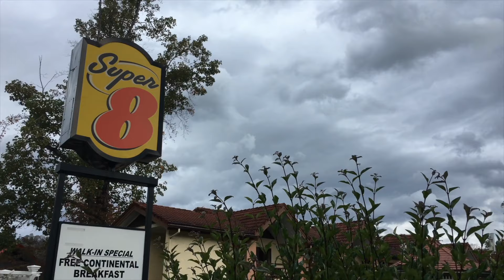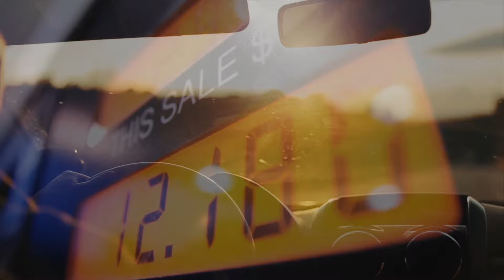Kamala Harris, You Don’t Speak for Us, or Know Us: A Middle Class Man's Blunt Letter.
Kamala Harris may claim to understand the middle class, but this blunt letter from a man who grew up in a working class neighborhood on the east side of Detroit, tells a very different story. In this powerful video, a real middle-class American speaks out about the struggles he and millions of others are facing under current political policies. Rising gas prices, job losses, and economic hardship have become the harsh reality for many under the Biden-Harris administration. The man recalls his upbringing in a working-class home and draws sharp contrasts with the vice president, challenging her to face the truth about what’s happening in America today.
In a time when the 2024 Presidential Election is looming, this video is a must-watch for anyone concerned about the future of our country. With topics like job outsourcing, rising inflation, and the closure of American factories, this letter captures the frustration and disillusionment of middle-class voters. The video also makes comparisons to life under Donald Trump’s presidency, when many Americans, including this man, felt they had more financial security and hope for the future.
If you’re looking for honest opinions about Kamala Harris, the Biden administration, Donald Trump, and the upcoming election, this video hits home. The letter provides a raw and unfiltered look at what middle-class Americans are going through and calls out out-of-touch politicians who claim to represent us but are far removed from our struggles.